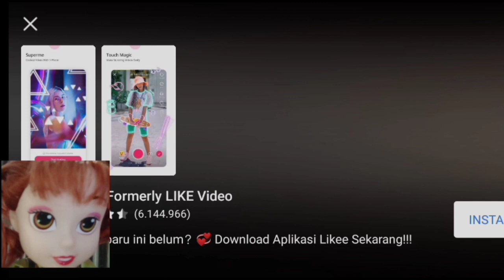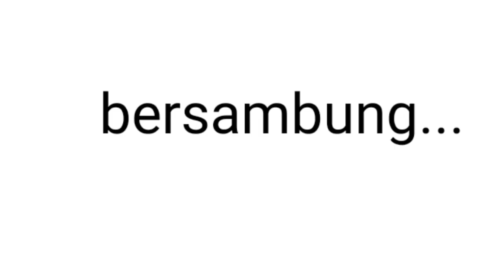BONEKA BARBIE LUCU - CACINGNYA LOLLY BERPUTAR-PUTAR TERUS! CACING BESAR ALASKA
boneka barbie lucu bernama Lolly kali ini sedan mencoba game baru lho!
game cacing!!
Sebelum lanjut belajar, Lolly mau ajak temen-temen main game yang lagi populer banget nih guys. Yuk kita simak keseruannya!!
ikutin terus keseruan sang boneka barbie lucu Lolly ya.